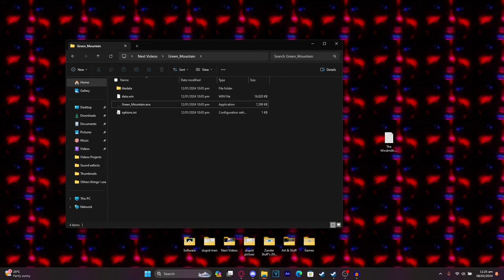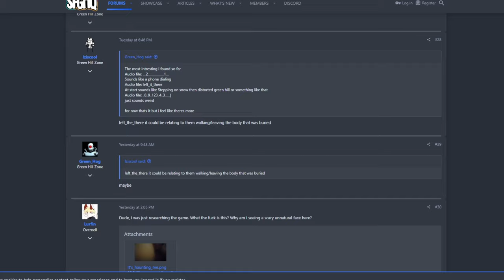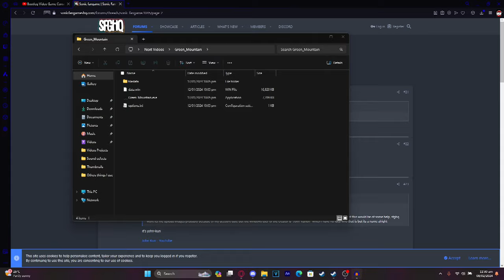Green Mountain.exe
A unknown sonic game was found in a forum recently uploaded by a user named grenmoun_s o n i c, it contains little gameplay with a strange entity in the game, some images and audio files has been dug up from the game, but not much has been known about this game. But only time would tell, that entity could be lurking outside the game.

It basically a sonic arg. i think